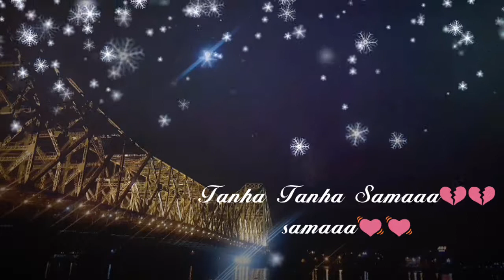Dil ne tumko chun liya hain (lyrics)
Song : Dil ne tumko chun liya hain song with lyrics